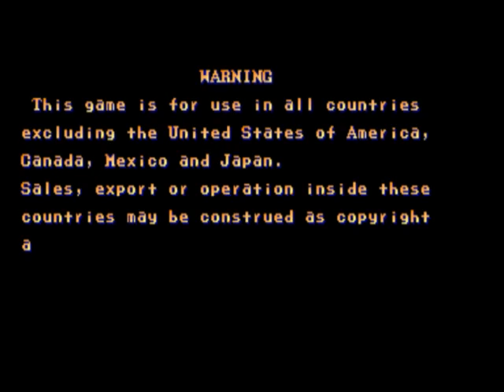Street Fighter II Turbo:Hyper Fighting-Playthrough with Chun-Li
Here comes another playthrough of Street Fighter II Turbo:hyper Fighting. Now,I am going to play as Chun-Li.